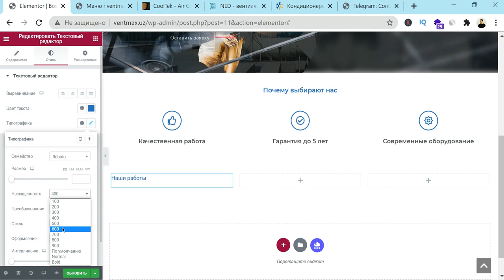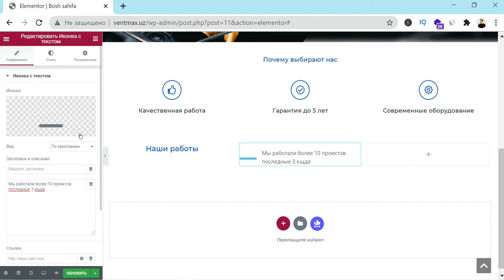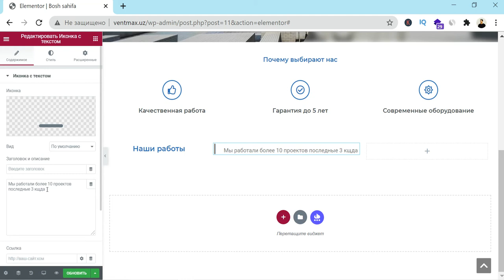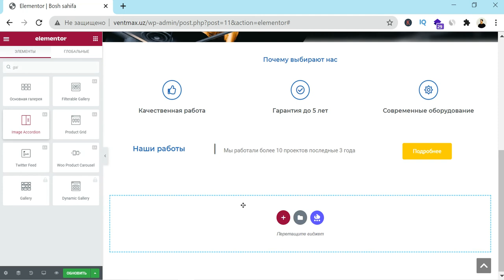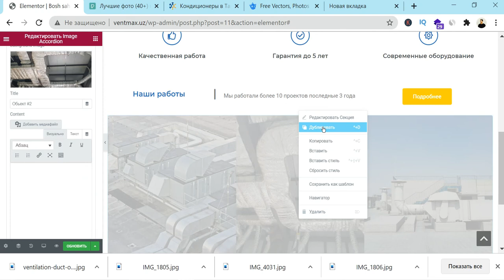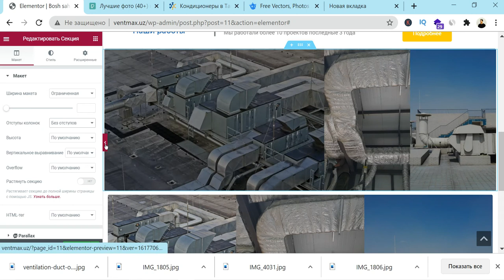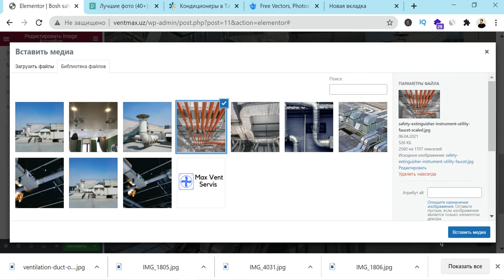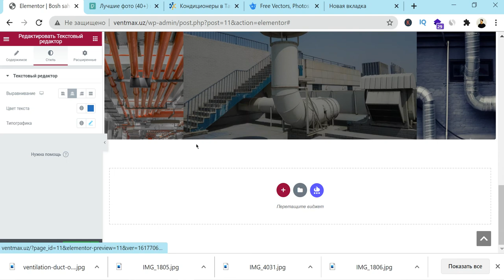Real loyiha: 7-dars. Galereya qismi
Sayt uchun galereya joylaymiz